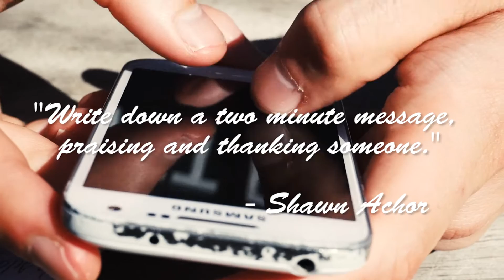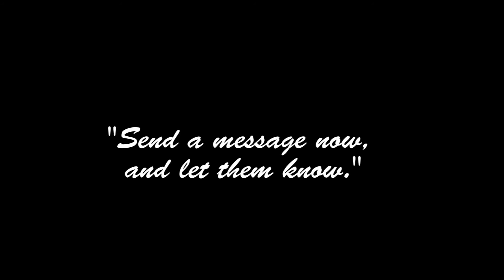Two minute positive thanks e-mail promo video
A promo video about the two minute positive thanks e-mail from Shawn Achor. He says that if you write down a two minute positive thanks message to someone you know, and do it for 21 days you will feel connected to the people arround you and that has a big impact on the long term happiness you will experience and it improves the changes to have a long healthy live.

This video was made by Sanne Willemsen and Lerrie Grooten.

The song is Doused from DIIV from the album Oshin (2012).